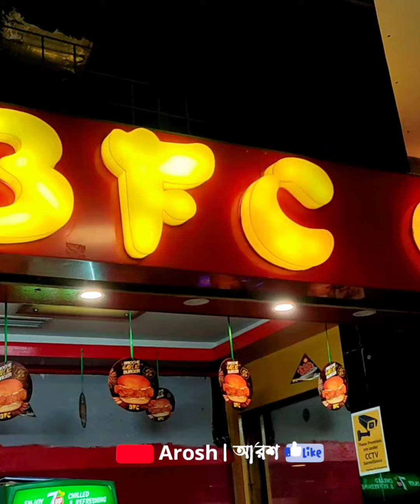French fries | best french fries | BFC | ফ্রেন্স ফাইস্